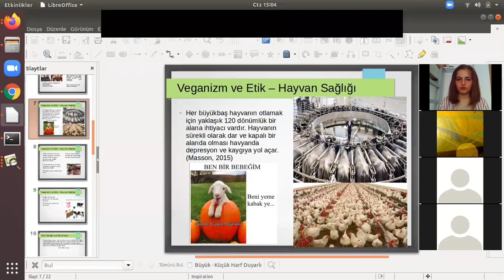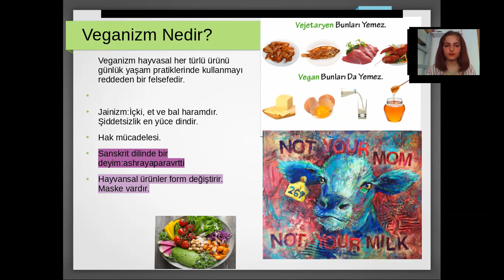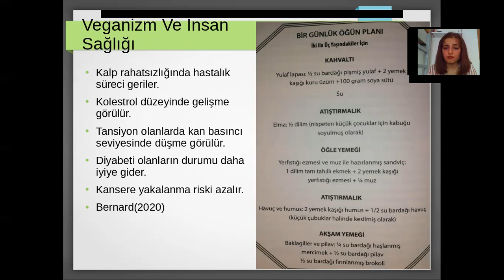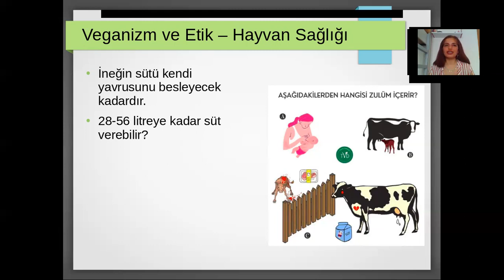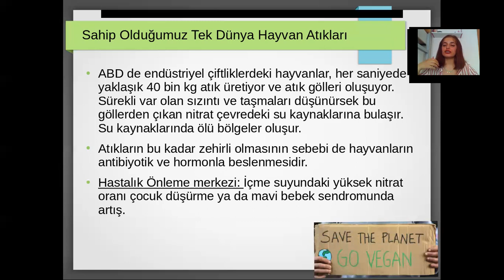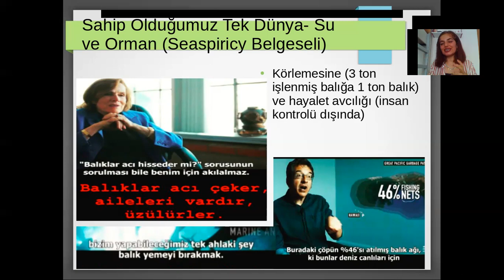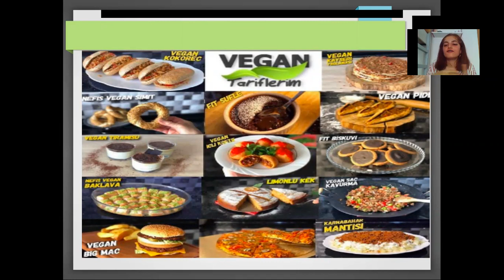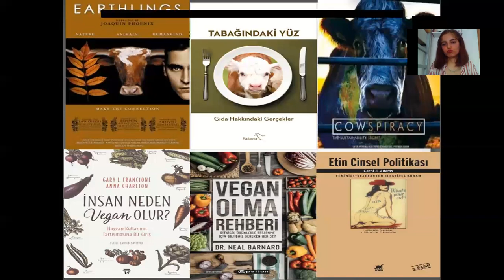Veganizm, Evin Ateş